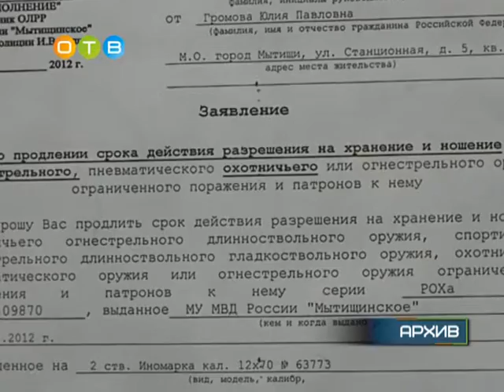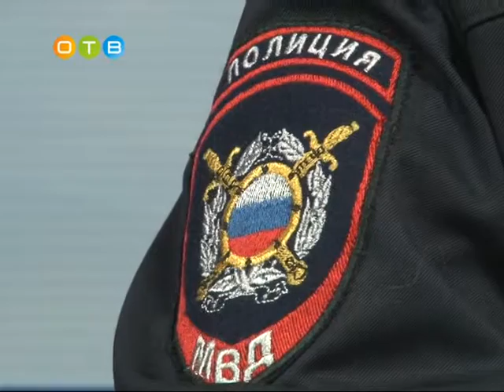Брифинг на тему «Контроль за оборотом гражданского оружия» прошел в Одинцовском управлении внутренни